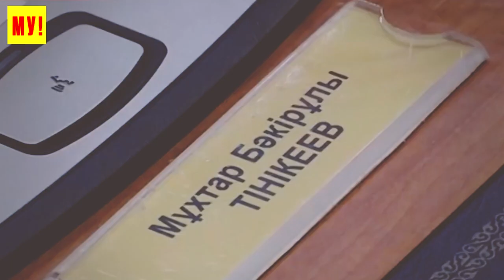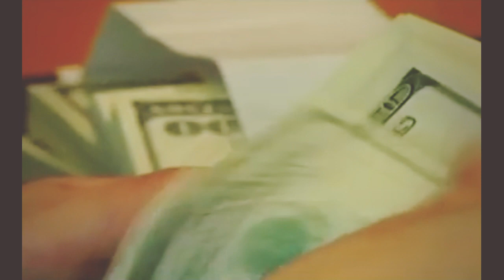Занимают ОНИ - отдавать НАМ !!! Власти цинично загонят Казахстан в долговую яму / Госдолг Казахстана